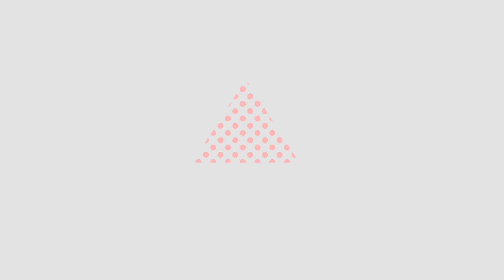NÓS, MULHERES, ESTAMOS DOENTES • Karol Pinheiro e Daiana Garbin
Assistam, ouçam o que a Daiana tem a dizer e pensem sobre o assunto: é a única coisa que peço pra vocês!